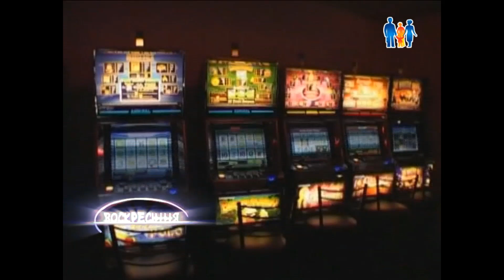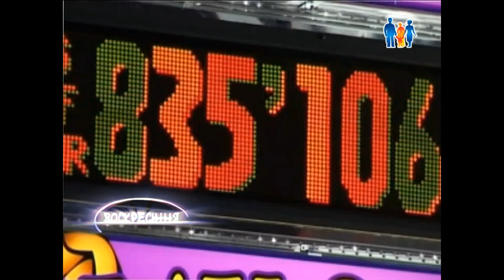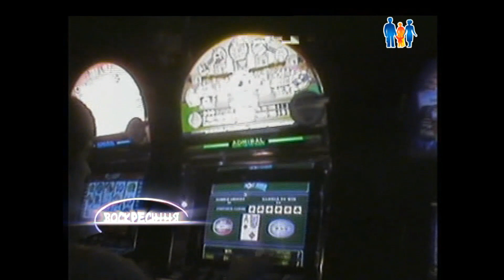Игровая зависимость, лудомания. Как она формируется? Почему игроман неизбежно деградирует?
Статистика утверждает, что всего 8-10 часов достаточно для того, чтобы человек стал фатально зависим от игры. Всецелый захват личности игрока продуман до мелочей. За этим стоят физиологи, психологи, нейробиологи.
Сама Система рассчитана на патологического игрока, который никогда не уйдет. Это – стратегическое оружие в руках тех, кто сегодня стоит за всеми глобальными общемировыми процессами.
Что такое лудомания?
Кому выгодно затянуть в сети игрового бизнеса миллионы наших соотечественников?
Почему игромания не поддаётся лечению и неизбежно ведёт к деградации личности, как и алкоголизм и наркомания?
Как выглядит механизм формирования игровой зависимости?
На эти вопросы отвечает известный психолог Изяслав Адливанкин в эксклюзивном интервью газете «Родительский комитет».

и оставляйте свои комментарии.